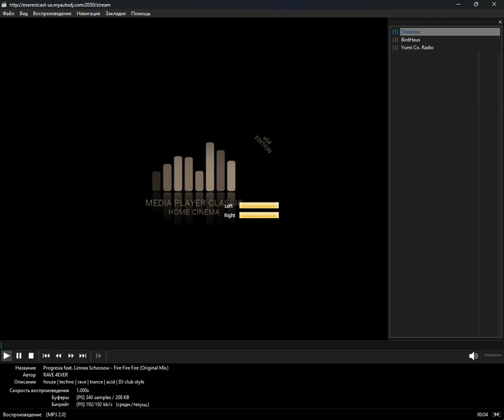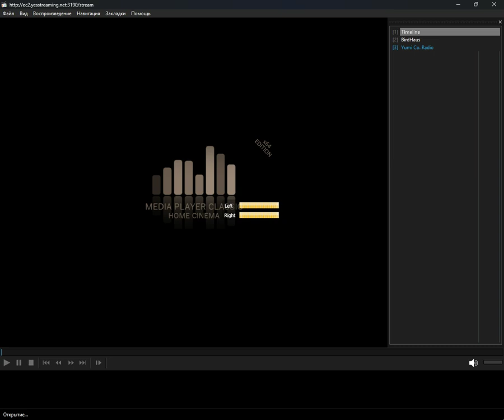icecast - vaporwave (Media Player Classic Home Cinema) (04.08.2024)